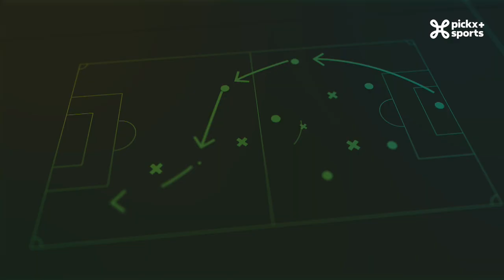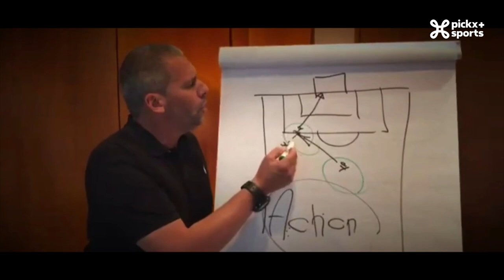De Champions Club | De Belgen kunnen een hoofdrol spelen in de halve finales!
Nicolas De Brabander blikt samen met Gert Verheyen en Wim De Coninck vooruit op de heenwedstrijden van de halve finales in de UEFA Champions League.

Dinsdagavond trappen Real Madrid en Manchester City de halve finales op gang in hun onderling duel. Bernabeu is gewaarschuwd want Manchester City verkeerd, met De Bruyne en Haaland, in topvorm. Hoe de Galactico's het beste dit duo aanpakken is stof tot nadenken, niet alleen voor Carlo Ancelotti, maar ook voor onze analisten.

Woensdag staat Milaan in vuur en vlam voor de Derby della Madonnina. Lukaku zal zich zeker willen bewijzen om de finale te halen. Daarvoor moet hij wel voorbij de AC Milan-Belgen. Kunnen zij hun steentje bijdragen aan een mogelijke triomf?